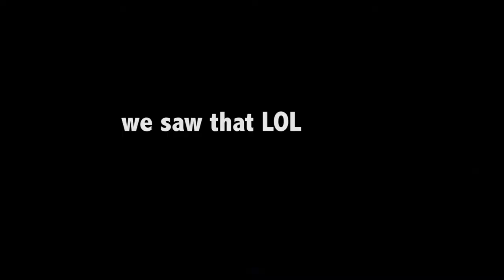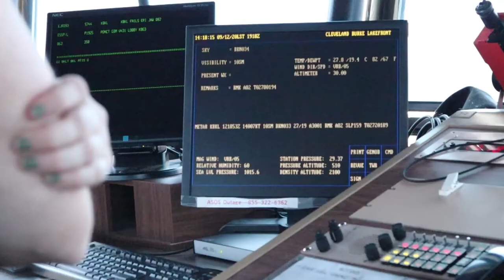Airport Tower Visit!! || + a Mini Fashion Show!!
Opening packages + visiting the Airport Tower with Mom and Bro!